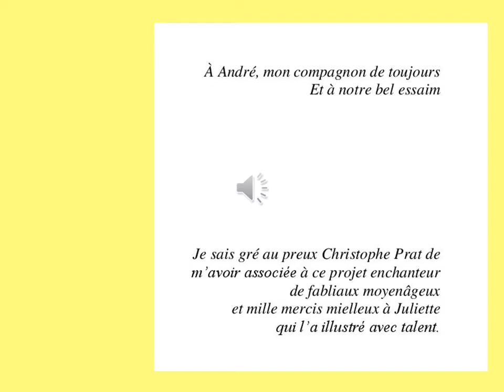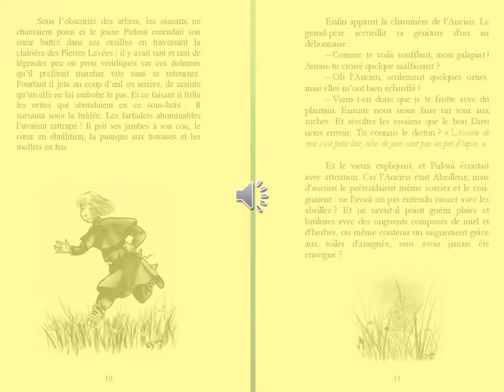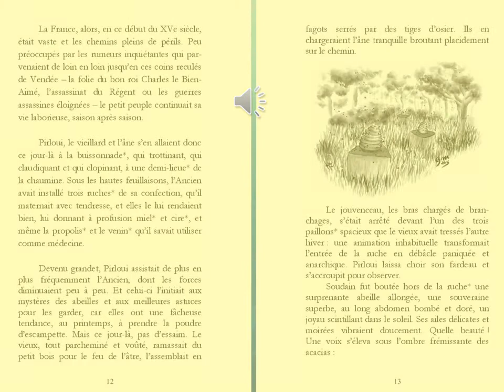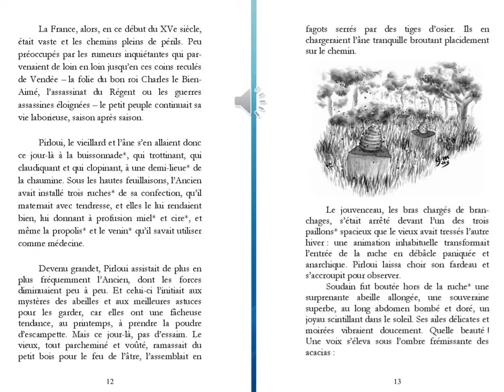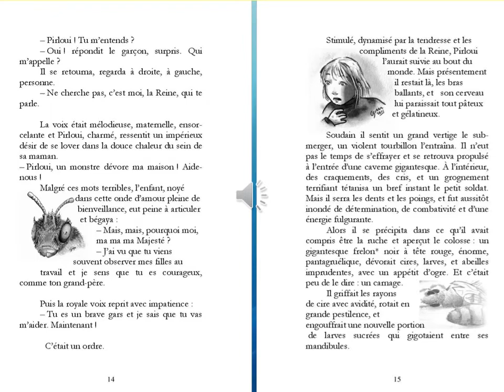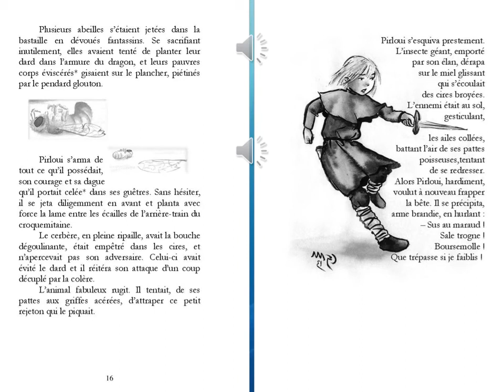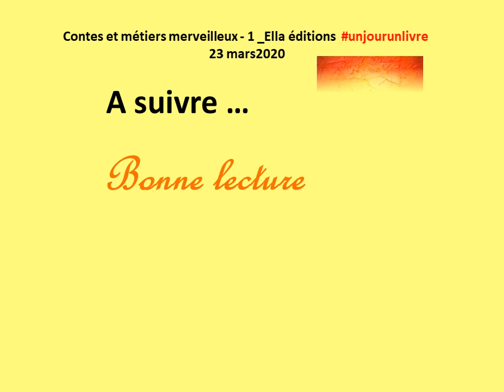❤️Un jour un livre ❤️A lire à son rythme, en temps réel, en se laissant guider par la musique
Un jour un livre  23 mars 2020 Découverte de "L'adoubement du petit abeilleur" ❤️
Extrait vidéo et audio
d'Armande Burneau
et de Juliette Chaux Mazé aux illustrations
Je vous envoie pleins de force et de soleil à travers les petites abeilles d'Armande 😘